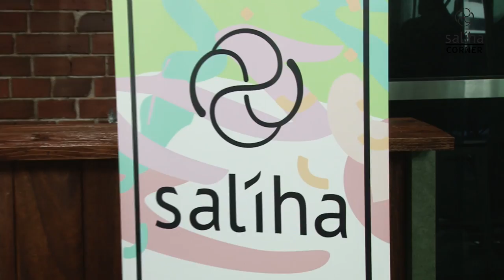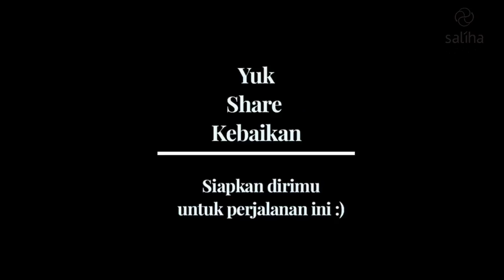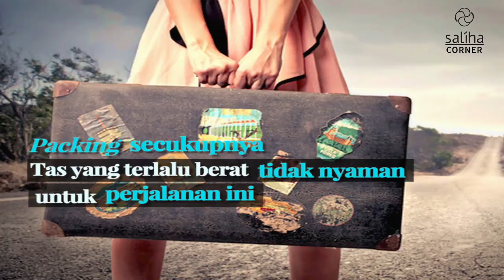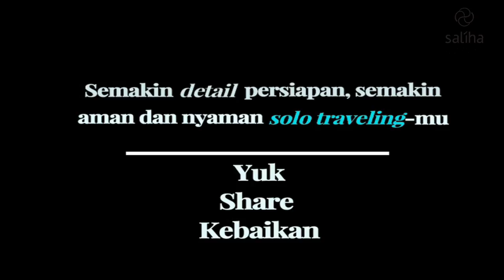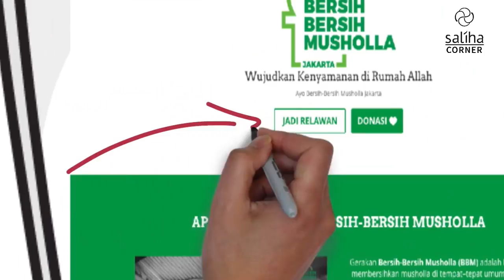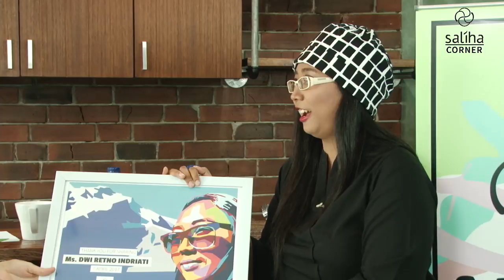Saliha Corner Episode Jomblo Traveller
Assalamualaikum Sahabat Saliha.

Saliha Corner episode kali ini akan mengangkat tema "Traveling is to love and to move on." Untuk itu, kita datangkan tamu spesial nih yang konon katanya sudah keliling dunia sendirian! Hebat kan. Penasaran kan ingin dengar keseruannya keliling dunia sendirian? Langsung aja tonton Saliha Corner yuk!